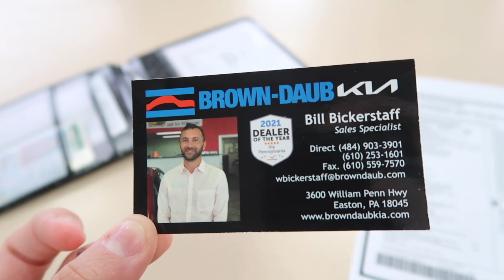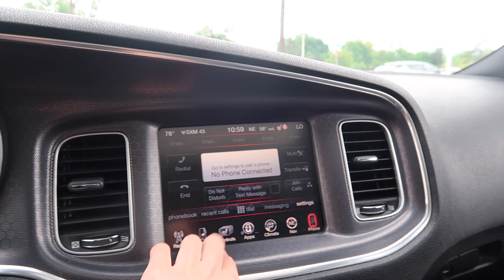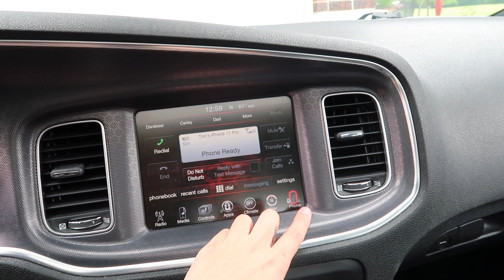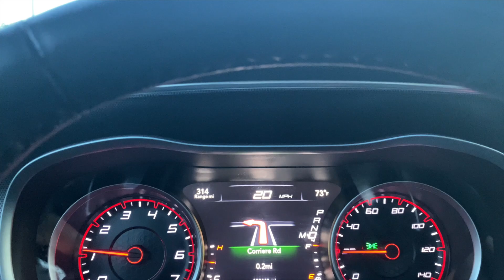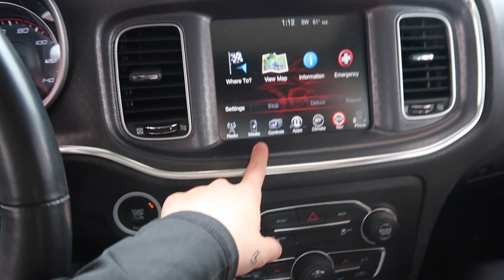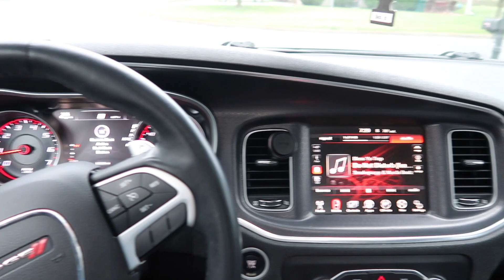Buying my THIRD CAR by 19!! | car vlog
Socials:
↳ Snap// tassise
     »use my code: CTA6707 for a free $10 when signing up

Filming Equipment:
↳ Laptop: 2015 13" MacBook Air
↳ Video Editors: iMovie, Cute cut
↳ Camera: Canon G7x Mark ii
↳ Lighting: 14" 5500K Desktop Diva Ring light (linked below)
FAQ'S:
How old are you?
   » 19
Whens your Birthday?
   » July 19th
Where do you live?
   » East Coast PA
When did you start youtube?